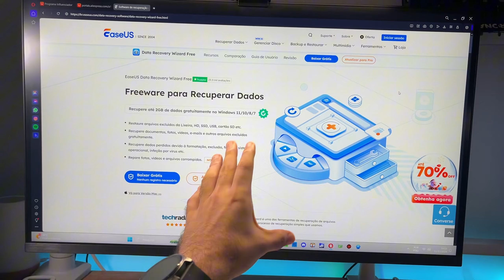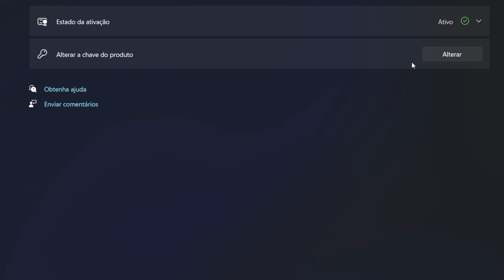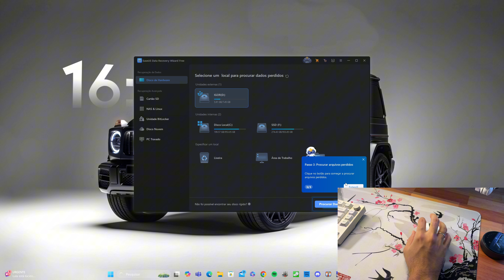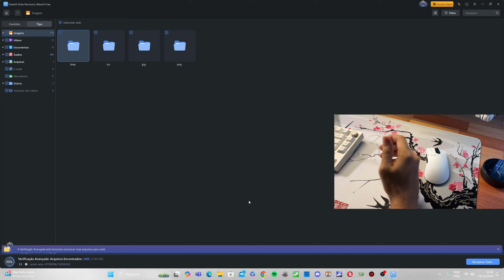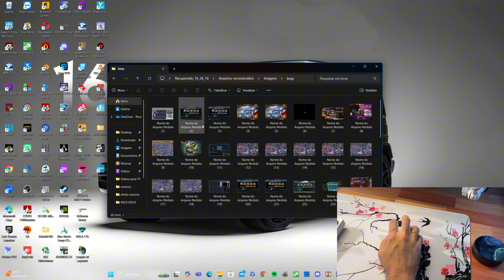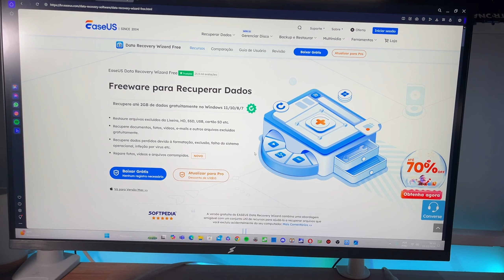COMO RECUPERAR SEUS ARQUIVOS APAGADOS E CORROMPIDOS NO SEU PENDRIVE,HD OU SSD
Entra agora no melhor grupo de promoções: Grupo de ofertas Telegram

Compre chaves baratas do Windows e MS Office na Keysoff com cupons de desconto! O pacote de múltiplas chaves economiza mais! Confira mais

Windows 11 Pro (US$ 15)
Pacote de 3 chaves do Windows 11 Pro (US$ 40,00 a US$ 13,00 por chave)
Pacote de 5 chaves do Windows 11 Pro (US$ 60,00 a US$ 12,00 por chave)